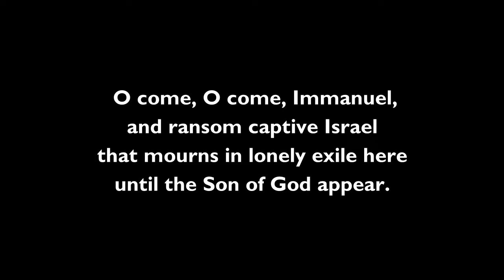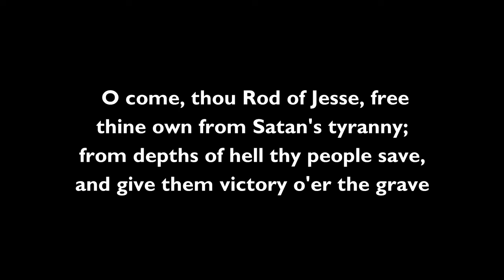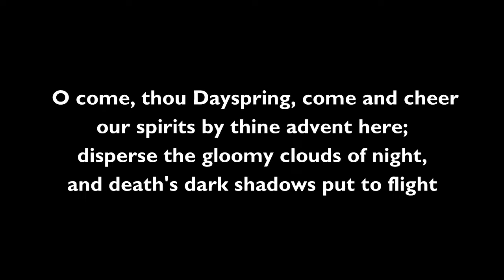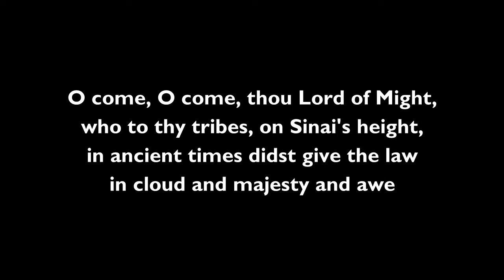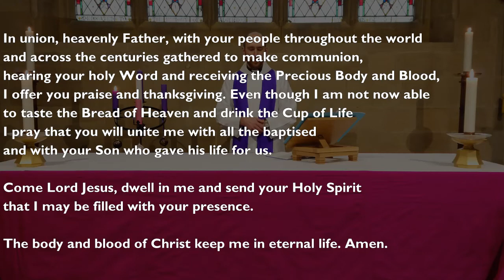Online worship for the First Sunday of Advent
Join us for this eucharist for the first Sunday of Advent as we hear Christ's call to stay awake, to watch and wait for his coming among us.

Music sung by the Choral Scholars of St Martin-in-the-Fields.